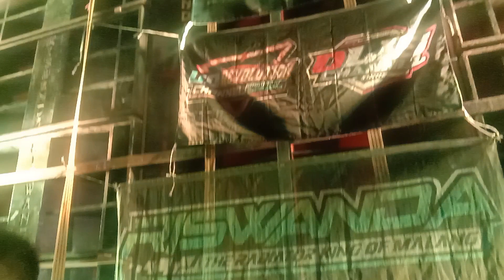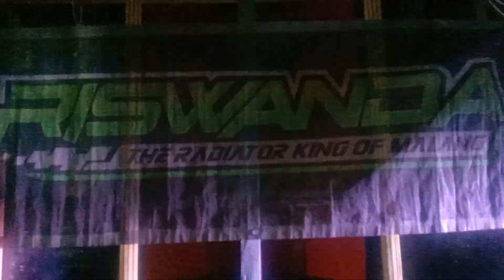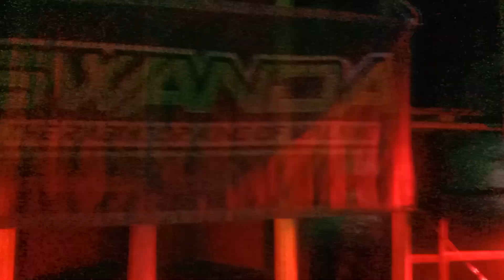Aprilia Ayu 👯pargoy atas bawah mening lord h.2 terakhir riswanda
terakhir riswanda live ngepring